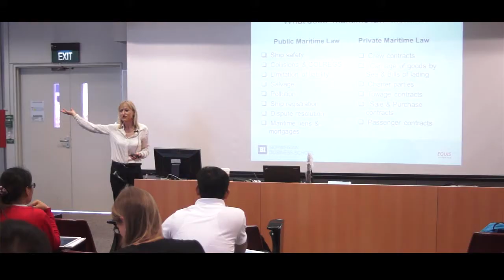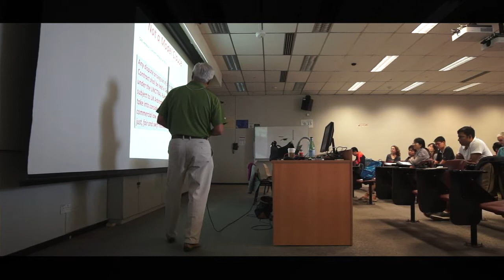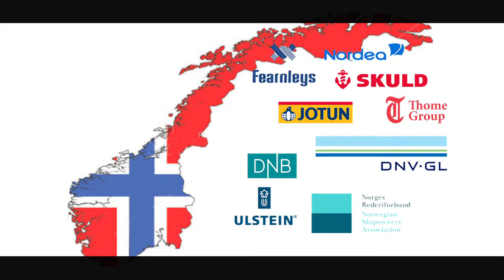NBASAward2014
Together with Nanyang Technological University (NTU), BI Norwegian Business School receives an award for outstanding cooperation and knowledge exchange in the last 12 years between Singapore and Norway.

The award is given by the Norwegian Business Association Singapore (NBAS) to an individual, company or institution who has distinguished themselves and demonstrated a significant commitment to enhancing the bilateral trade, investment and business relations between Norway and Singapore.